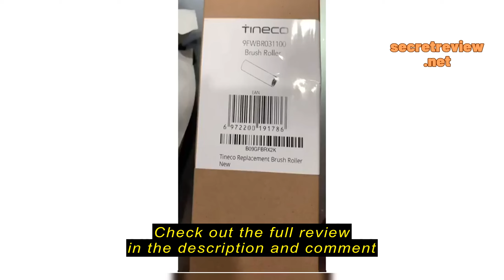Review Tineco Brush Roller for Floor One S3 / iFloor Breeze Wet Dry Vacuum Cleaner Accessories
Tineco Brush Roller for Floor One S3 / iFloor Breeze Wet Dry Vacuum Cleaner Accessories